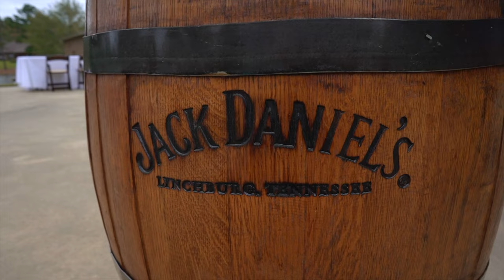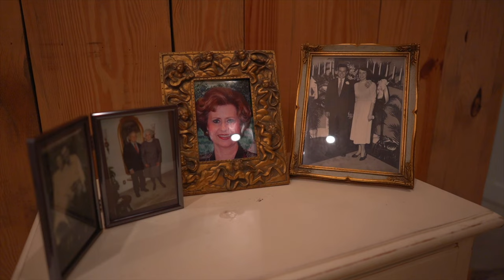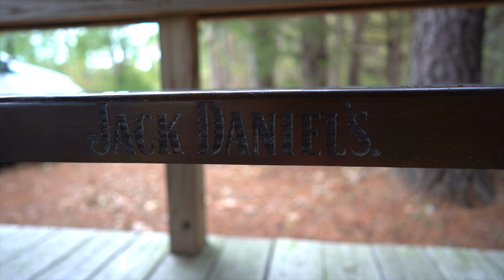MaryKaylin and Tyler Wedding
Mary Kaylin and Tyler's wedding video. Thank you so much for letting me be a part of your big day!